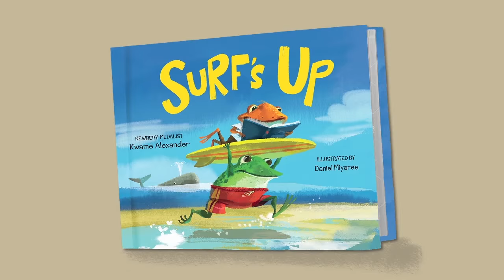"Surf's Up" by Kwame Alexander and illustrated by Daniel Miyares; available from NorthSouth Books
Surf's up! Not yet, Dude! Books are boring! Not this one! Bro and Dude have very different ideas about how to spend the day at the beach. But as Bro continues to gasp and cheer as he reads his book (Moby Dick), Dude can't help but get curious. Before you can shout 'Surf's up!' both frogs are sharing the same adventure, that is, until they get to the beach. Newbery Medal Winner, Kwame Alexander, and Daniel Miyares have joined forces to give little listeners a wild ride.

This picture book (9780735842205) is on-sale February 1st, 2016.